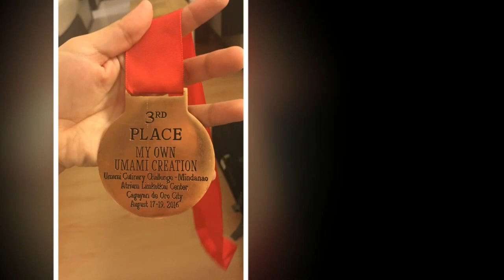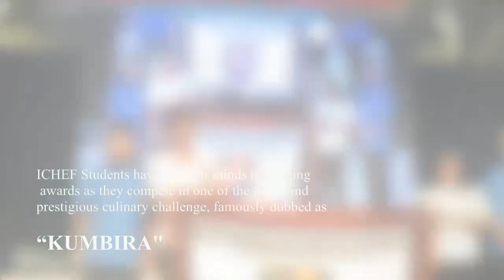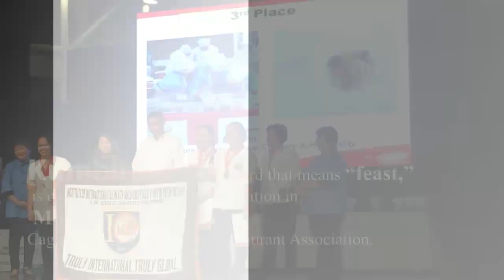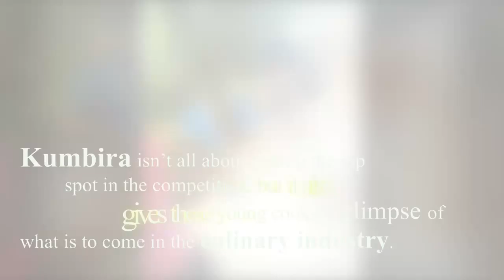The Fierce Battle: ICHEF TAKES A WIN IN KUMBIRA!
They were too positive to be doubtful, too optimistic to be fearful, and too determined to be defeated. The students from the Institute of International Culinary and Hospitality Entrepreneurship (ICHEF) have set their minds to bagging awards as they compete in one of the finest and prestigious culinary challenge, famously dubbed as “KUMBIRA”.

Kumbira, a Visayan word that means “feast,” is considered the largest competition in Mindanao organized by the Cagayan de Oro Hotel and Restaurant Association (COHARA). The event was held on August 17 to 19, 2016 at the Atrium of Limketkai Mall, Cagayan de Oro City, Mindanao, Philippines. Kumbira is an annual professional and student category culinary competition. It aims to reveal the best culinary innovative dishes of the region while assimilating the latest trends. This year, the theme will be “Cook Local, Taste Global.” Kumbira is on its 20th year and is the Philippines’ longest running show competition, as part of the city’s month-long celebration of the Higalaay Festival.